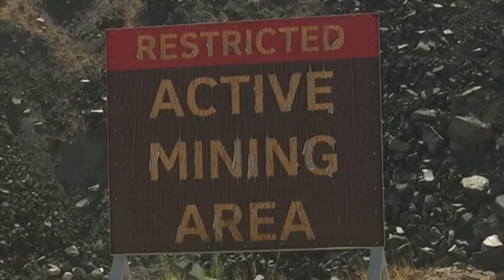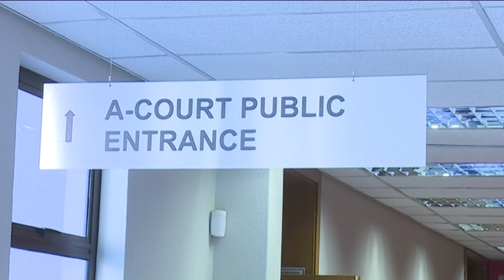Xinfeng Investment judgement postponed - nbc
Judge Ramon Maasdorp has postponed the judgement in the case of Xinfeng Investment - a Chinese lithium miner whose mining license was revoked by the Ministry of Mines and Energy.